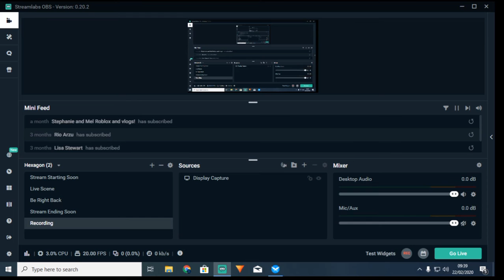How HIGH Can You Fly In Stormworks?!!?!?!?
Short Answer: 20000 Feet. If this makes it sound easier 20 thousand feet.
How about this FL200??